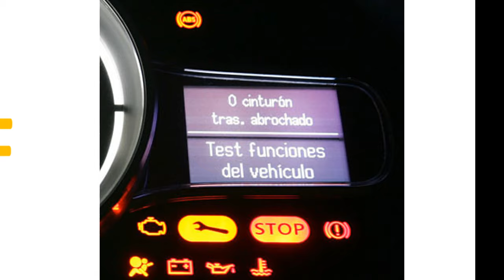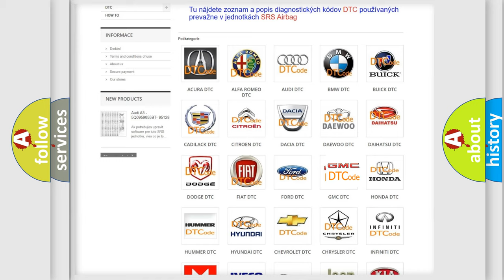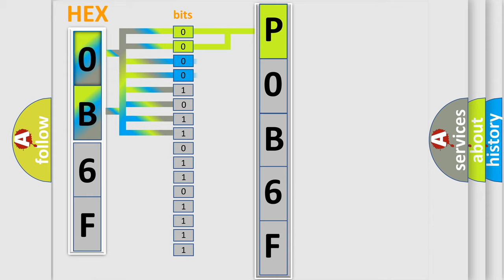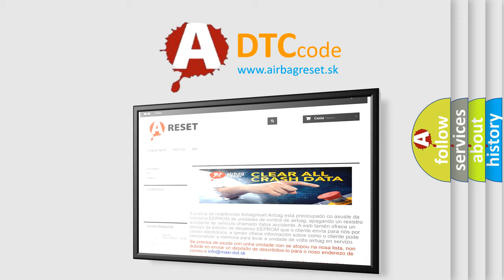DTC GMC P0B6F Short Explanation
Contents:
0:21 Basic DTC analysis according to OBD2 protocol standard.
1:48 Insight into programming
2:58 A diagnostically understandable description of the Diagnostic Trouble Code
3:05 Basic error definition

Make:
GMC
Code:
P0B6F
Definition:
Electric Compressor (Hybrid)
Description:
After READY and A or C ON - main voltage failure
Cause:
 Refrigerant volume Electric compressor Cooling fan system CAN communication system